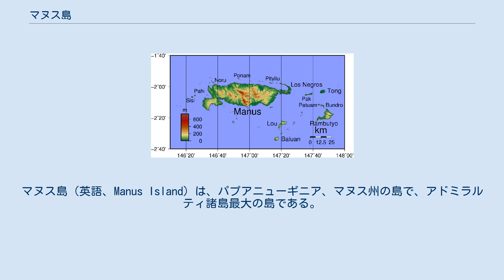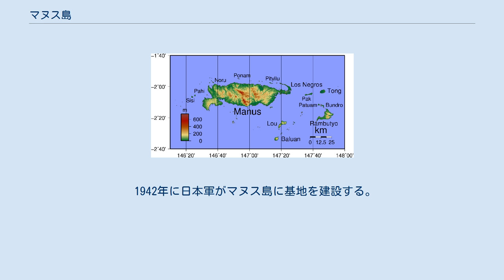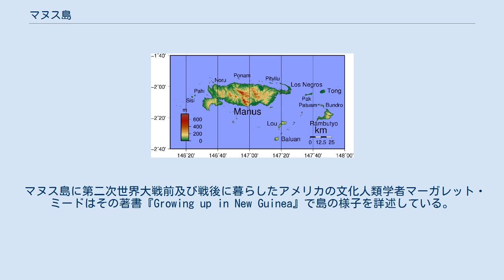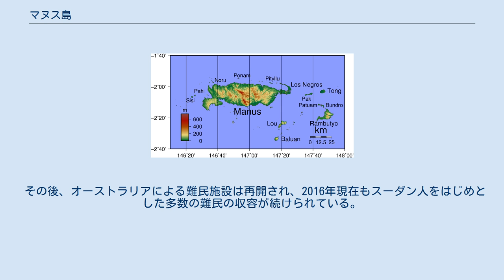マヌス島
マヌス島（英語、Manus Island）は、パプアニューギニア、マヌス州の島で、アドミラルティ諸島最大の島である。
 マヌス島 本島はパプアニューギニア全体では5番目の大きさで、100kms x 30kms の大きさを持つ。
島のほとんどがジャングルに覆われ、低地熱帯雨林気候に属する。
 マヌス島には標高700mの山岳地帯があり、その起源は火山活動によるものである。
800万年から1,000万年前に海底が隆起し、島の地層は火山性地層及びサンゴ礁からなる石灰岩から構成される。
 マヌス島の人口は約33,000名で、マヌス州の州都ロレンガウが所在する。
 マヌス州のターミナル空港であるモモテ空港はマヌス島に近接するロスネグロス島に所在する。
ロスネグロス島とマヌス島はロニューブリッジと呼ばれる橋で繋がれている。
またモモティ空港はかつて日本軍が整地したものであり、その跡地を今も空港として使っている。
空港の近くには日本軍とアメリカ軍の記念碑がある。
空港からタウンまでは車で1時間ほどである。
 島の幹線道路は少なく、モモティ空港からロレンガウタウンまでをつなぐ道と、住民たちがハイウェイと呼ぶマヌス島の中央部までの村をつなぐ道のみである。
しかし、後者は道が舗装されているところも少ない。
西側半分には実質車の通ることのできる道は存在しない。
西側の村に住む住民たちの交通手段は10人程が乗れる小さなエンジン付きのボートであり、タウンから西の端に位置するビピ島までは8時間程度かかる。
 島には2つのハイスクール（中学3年、高校1年）と2つのセカンダリースクール（中学3年から高校3年まで）が存在する。
 タウンにはECOM HIGH SCHOOL, MANUS SECONDARY SCHOOLがあり、モモティ空港の近くにPAPITALAI SECONDARY SCHOOL、少し離れた島の西側にもう一つのハイスクールがある。
 1942年に日本軍がマヌス島に基地を建設する。
1944年2月から3月にかけてのアメリカ軍によるアドミラルティ諸島攻略戦でマヌス島は攻撃を受け、日本軍は全滅した。
その後、連合国軍が支援艦艇を常駐させ、補給拠点の一つとなった。
 第二次世界大戦後には、BC級戦犯裁判の舞台となった。
シンガポールで行われたイギリス軍による軍事裁判で、西村琢磨中将はシンガポール華僑虐殺事件への関与により終身刑が宣告された。
西村中将はオーストラリア軍憲兵によって香港からマヌス島に移送され、マヌス島でオーストラリア軍の軍事法廷で再び裁かれた。
検察側はパリ・スロンで西村がオーストラリア軍、インド軍の負傷兵に対して銃撃を命じたと主張した。
西村中将は有罪判決が下され、1951年6月11日に絞首刑とされた。
 1950年9月5日、マヌス島に収容されていた戦犯ら16人が横浜港に帰国した。
 マヌス島に第二次世界大戦前及び戦後に暮らしたアメリカの文化人類学者マーガレット・ミードはその著書『Growing up in New Guinea』で島の様子を詳述している。
 オーストラリアは、パシフィック・ソリューションの一環として2001年、マヌス島に拘留センターを建設した。
これは難民申請者のオーストラリア国内滞在を許さず、国外で難民審査を行うための施設である。
センター最後の収容者はアラジン・シサーレムで、彼は2003年7月から独房に収容され、2004年6月に亡命者保護が許可された。
 その後、オーストラリアによる難民施設は再開され、2016年現在もスーダン人をはじめとした多数の難民の収容が続けられている。